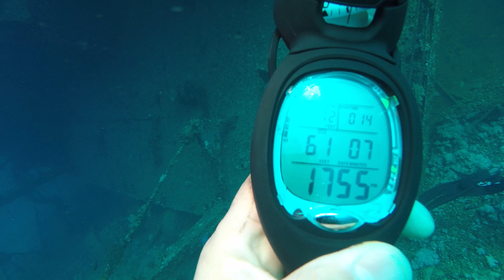Bronx outdoor adventure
Red Sea wreck dive full penetration